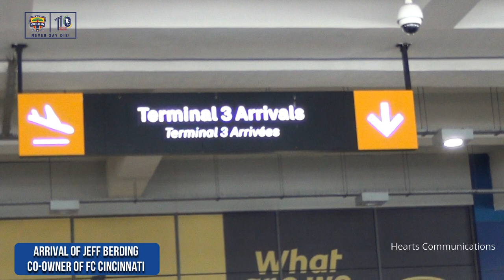Arrival of Jeff Berding, Co-owner of FC Cincinnati